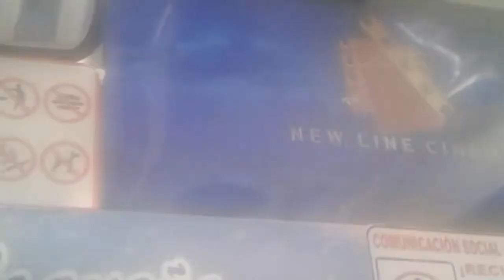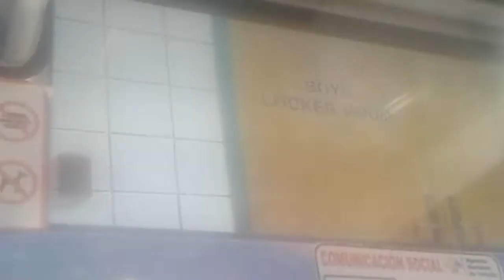Universal Pictures / Warner Bros Pictures / New Line Cinema / Ratpac Entertainment-Dune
Taken from "Twenty Years A"